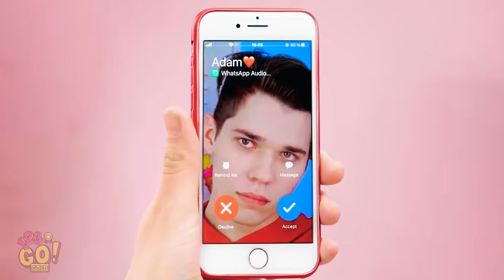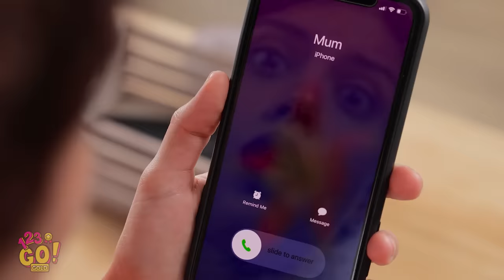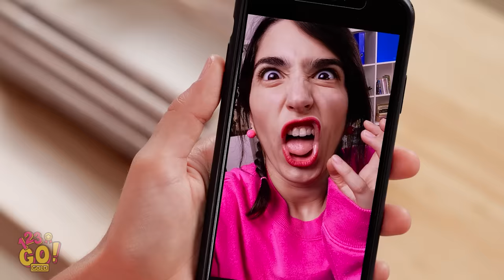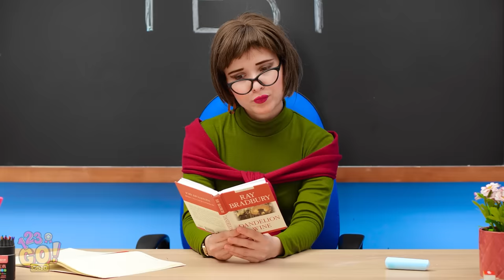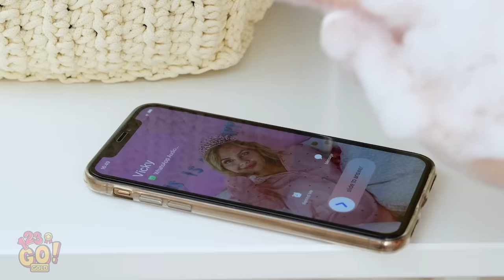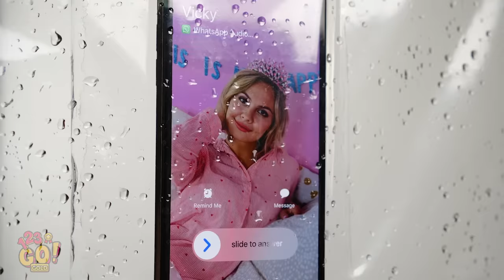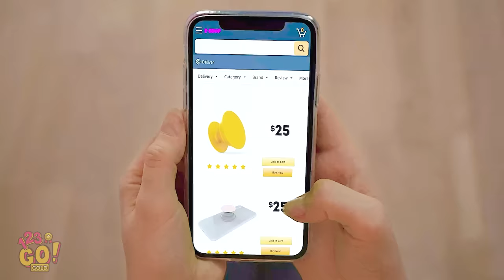COOL DIY PHONE CRAFTS || Fun DIY Custom Ways And Tricks For Your Phone By 123 GO! GOLD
Ready for awesome phone tips, tricks, crafts and other cool stuff?

With these creative and fun phone ideas, you’ll be able to customize your most used daily item in no time!

Find out how to transform plain phone cases into the most beautiful phone cases ever and learn a bunch of other cool phone crafts and DIY’s!